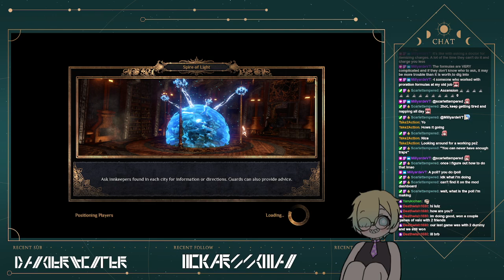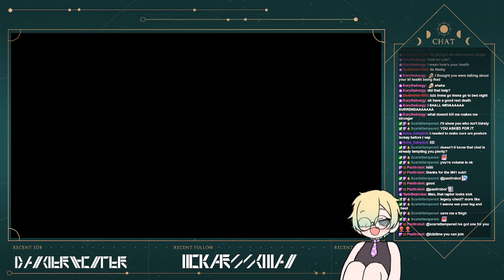[OUTWARD #24] LULZ: DINOSAUR HUNTER (An Outward stream).